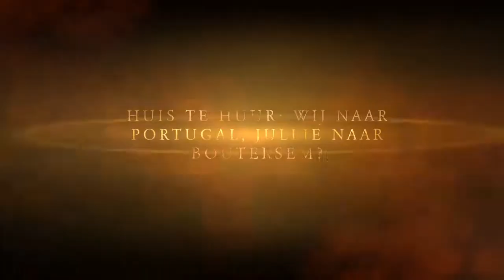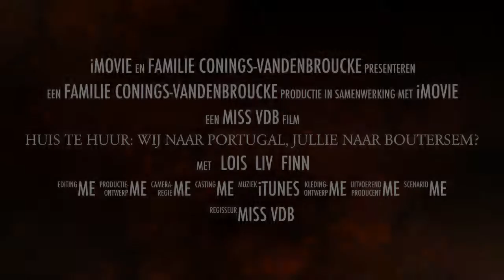HUIS TE HUUR: Wij naar Portugal, jullie naar Boutersem?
Wij zoeken een huurder voor 6 maand - delen graag!